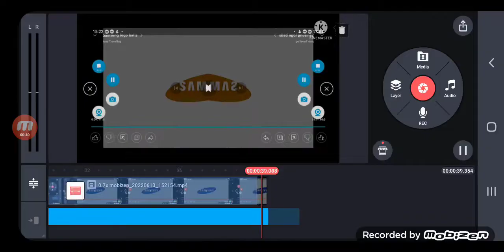13 czerwca 2022